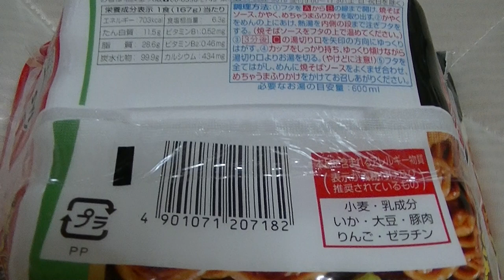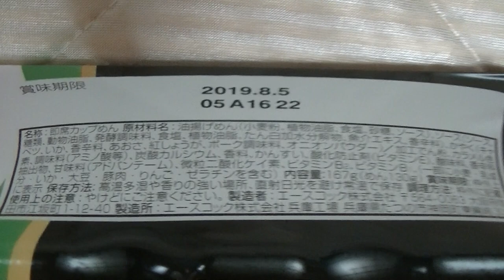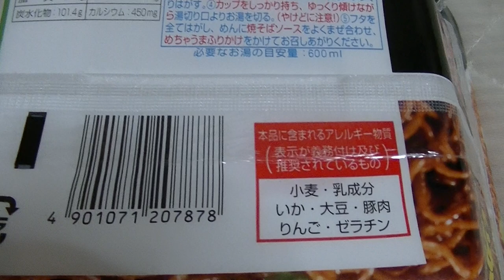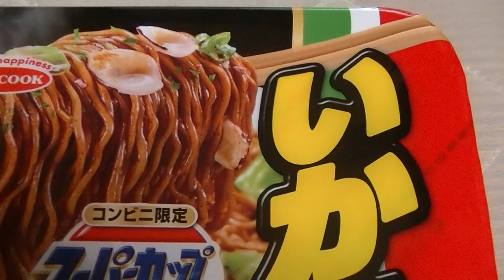【比較】エースコック 大盛りいか焼きそば 2019年終売時 & 2021年復活再販 パッケージ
原材料や、カロリーの違いが見てとれました

2019年3月25日、「スーパーカップ 大盛りいか焼そば 167g」の販売を終了するとエースコックより発表。3月末で生産が打ち切られる。販売開始の1988年から30年以上の歴史があった。

販売を終了した後も、再販を望む声が多く寄せられていた。

そしてこのたび2021年4月19日より、
2019年に販売終了していた「スーパーカップ 大盛り いか焼そば」をコンビニエンスストア限定で復活。
「(コンビニ限定)スーパーカップ大盛り いか焼そば」として(税別240円)で好評発売中！